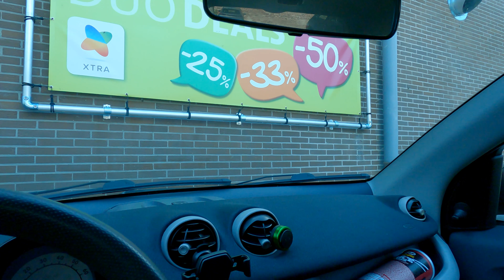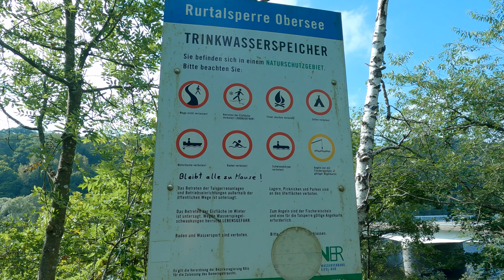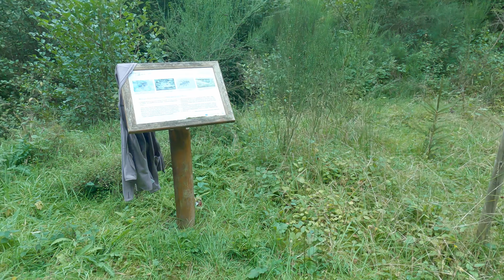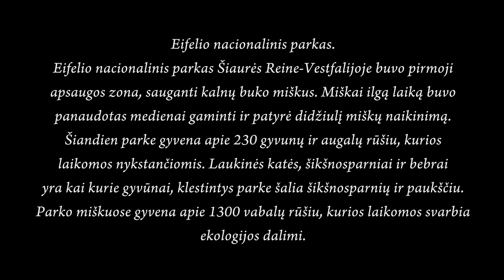Eifelio nacionalinis parkas